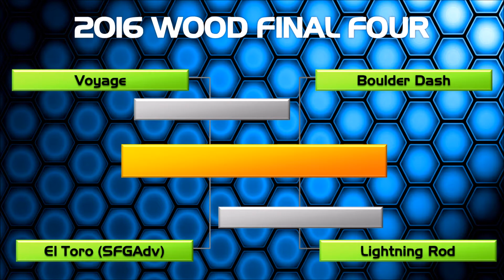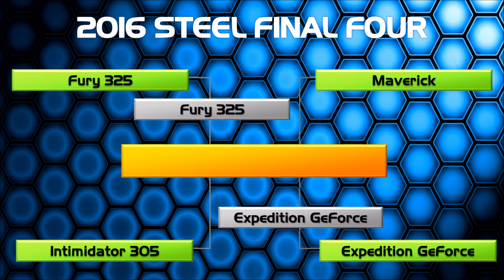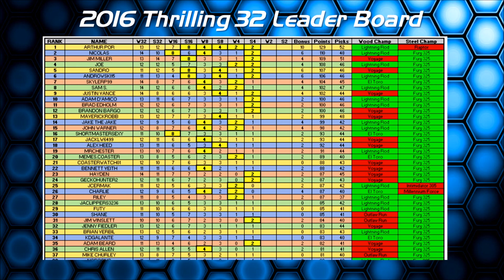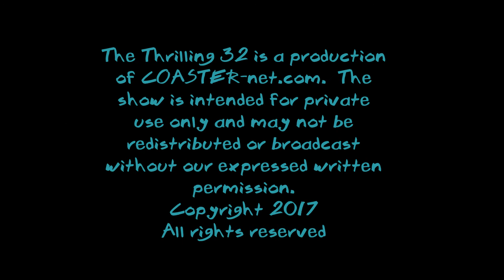COASTER-net presents The 2017 Thrilling 32 - Final Four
We are down to the 4 best wood and four best steel roller coasters as voted by you?  Will I305 knock off the defending champ Fury 325?  Will Maverick continue its cinderella run against Expedition GeForce?  Will the Voyage become two time champ by defefeating El Toro? Will Lightning Rod continue its course to its first crown in its first year over Boulder Dash?  Find out now!